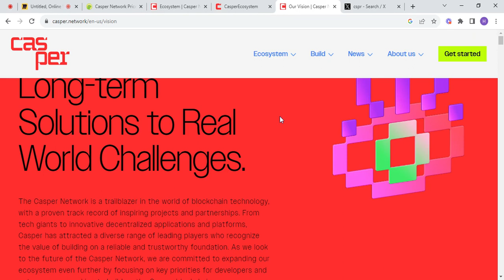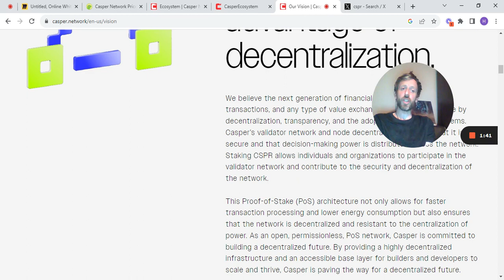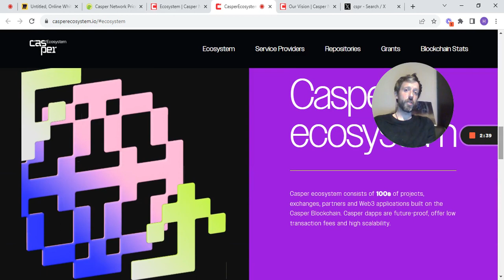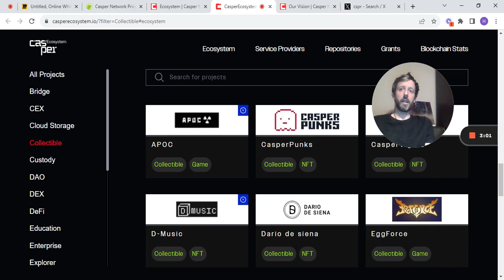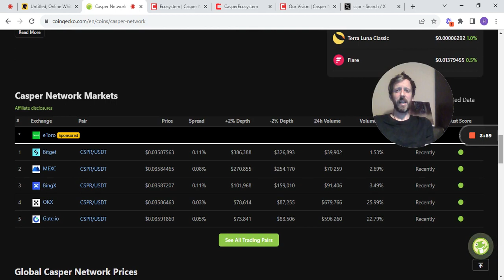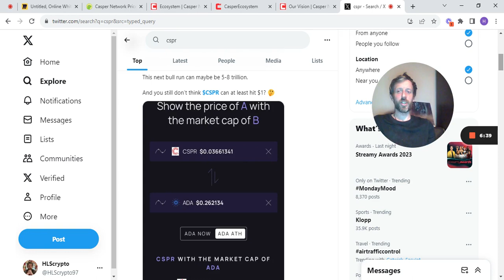Why YOU Need 10k CSPR (BEFORE IT'S TOO LATE)